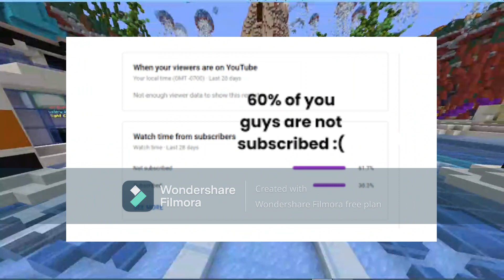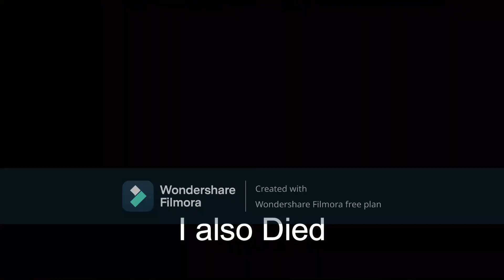Playing Minecraft Bedwars on TG Network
Yes, I know the video is really blury it is because I tried customizing my obs from next time i will try to make the video in a better quality.